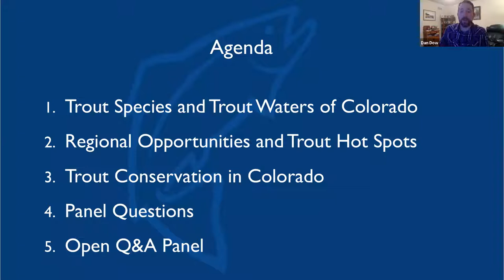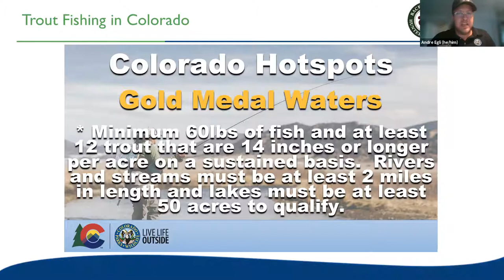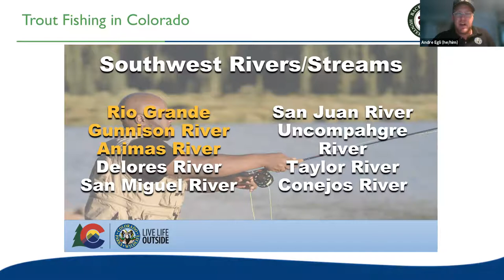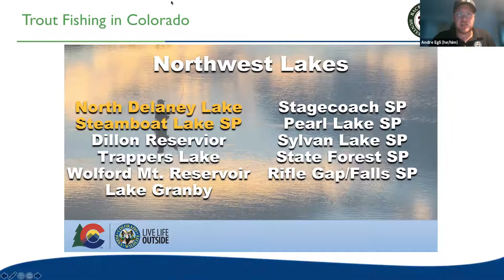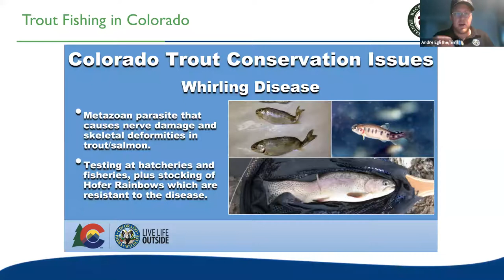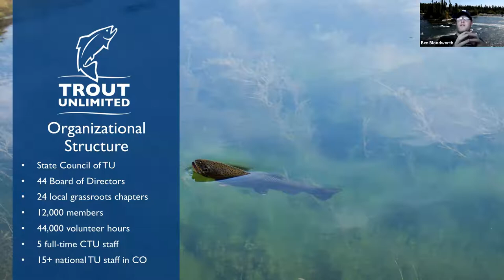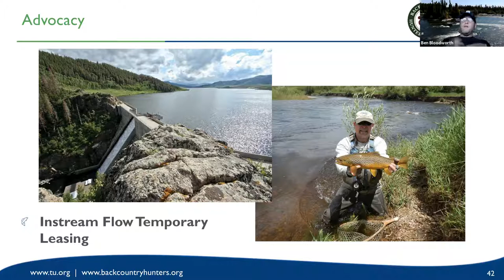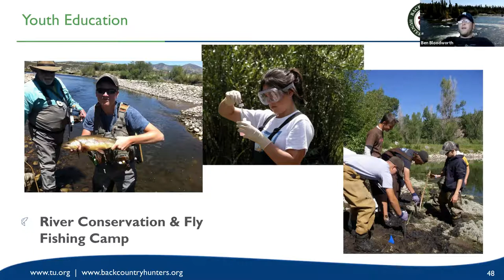Part 3: Learn to Fish with TU & BHA In Colorado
Trout Unlimited and Backcountry Hunters & Anglers have teamed up for a four-part series aimed at helping beginners understand trout fishing with both conventional and flyfishing tackle. In this video, host Dan Dow focuses on Colorado and is joined by guests
Andre Egli, angler education coordinator, Colorado Parks and Wildlife and Ben Bloodworth, northwest regional vice president, Trout Unlimited.

Topics covered include:

• Trout Species and Waters
• Regional Opportunities
• Trout Conservation
• Panel Questions
• Audience questions in a Q & A session.